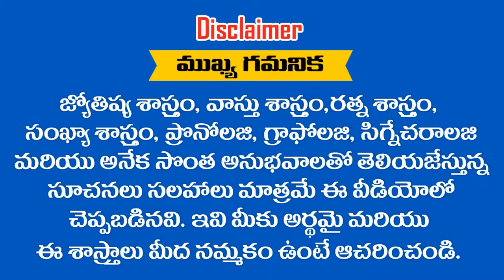" HARSHAVARDHAN " అనేది మీ పేరు అయితే ఈ వీడియో చూడండి || RAMM KRISH NIHAN